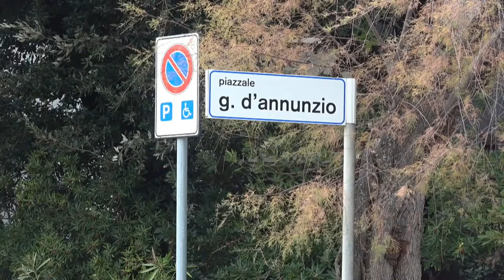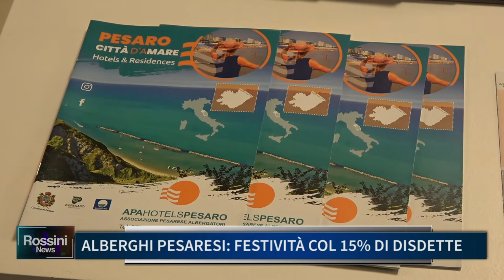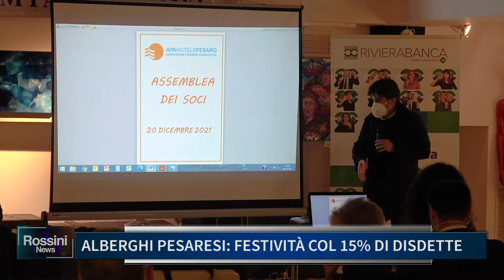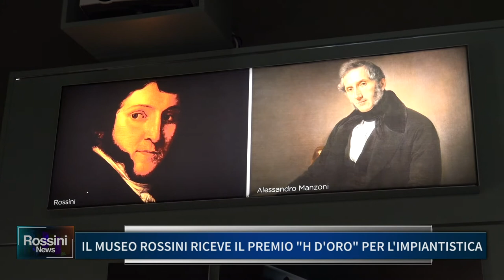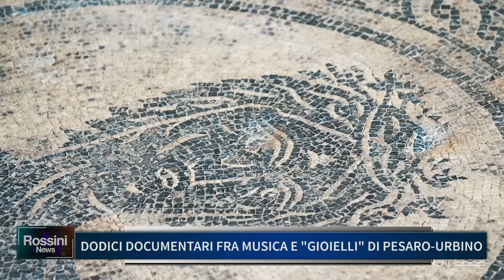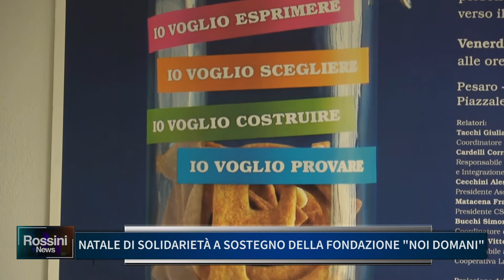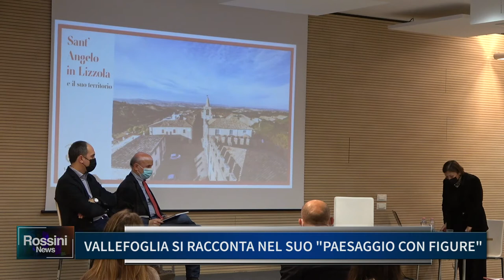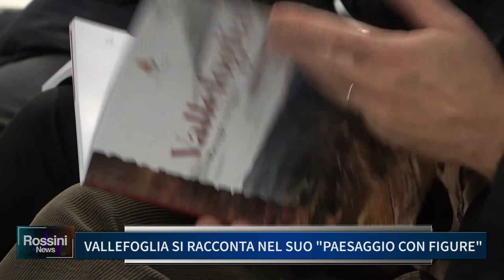ROSSINI NEWS 21 DICEMBRE 2021